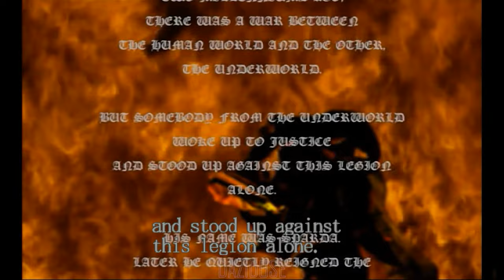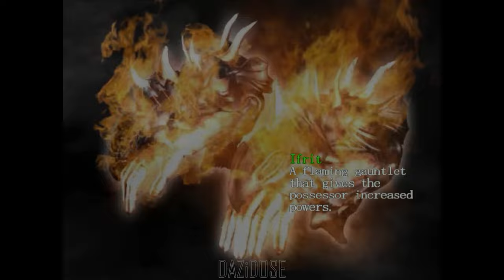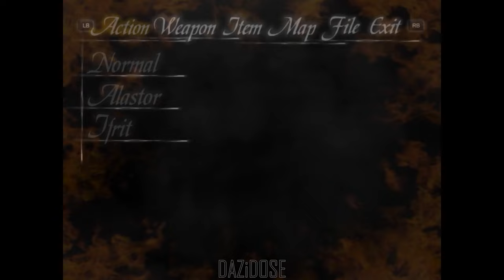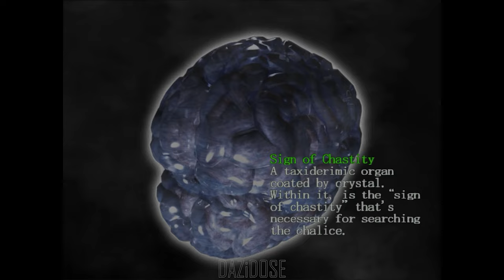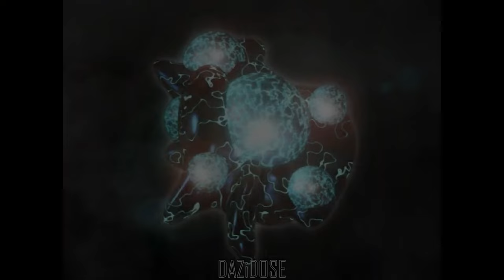Devil May Cry Complete Gameplay Walkthrough [4K 60FPS] - No Commentary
Devil May Cry Complete Gameplay Walkthrough. Devil May Cry Gameplay is recorded in 4K 60FPS on PC and will include the full game, all endings and all boss fights.

Released from August to December, originally for the PlayStation 2, it is the first installment in the Devil May Cry series. Set in modern times on the fictional Mallet Island, the story centers on Dante, a demon hunter who uses his business to carry out a lifelong vendetta against all demons.